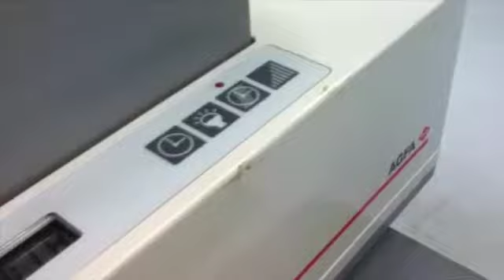AGFA-Gevaert AG Curex ID Camera on GovLiquidation.com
- This AGFA-Gevaert AG Curex ID Camera has been sold. The camera was located in Oklahoma City, OK.

Powers up, Cord included.

To view a current list of available Audio and Visual Equipment, today!